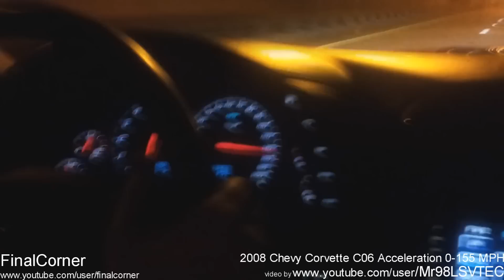Best Chevrolet Corvette exhaust sounds in the world